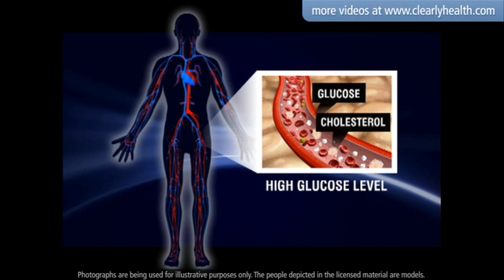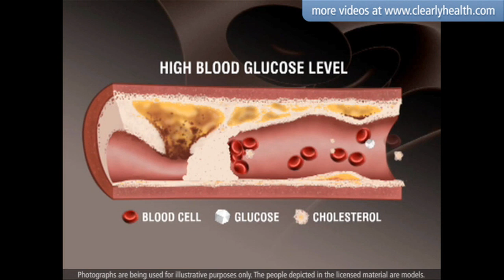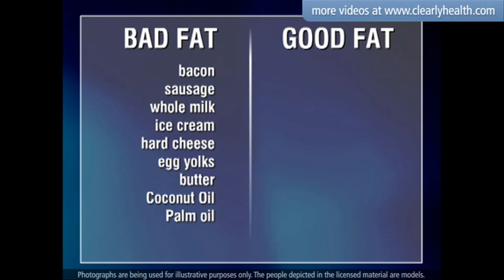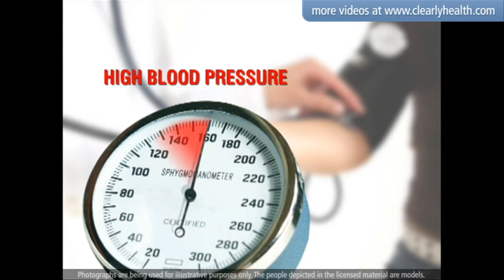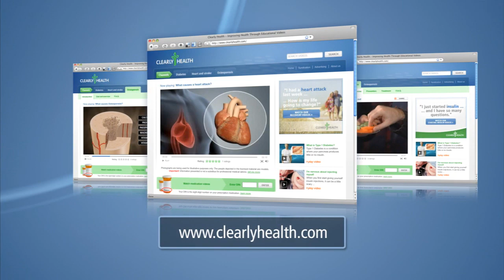Diabetes: Heart disease and stroke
Heart disease and stroke are two to four times more common in people with diabetes, and can also strike at a younger age ...